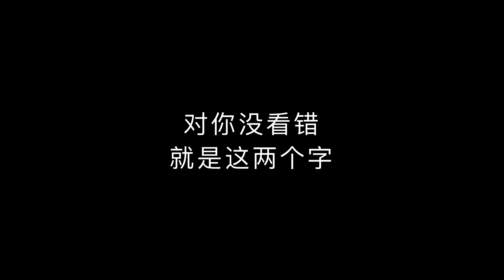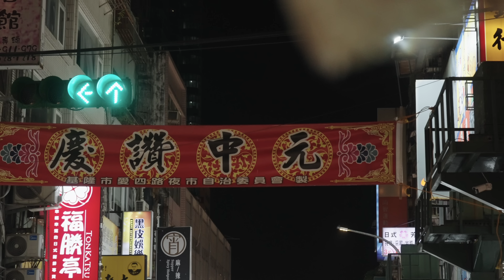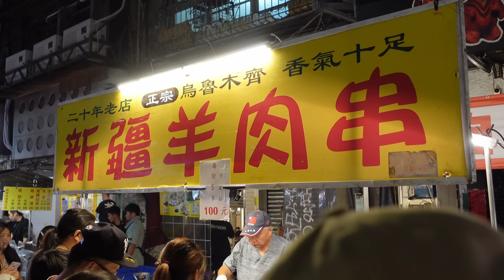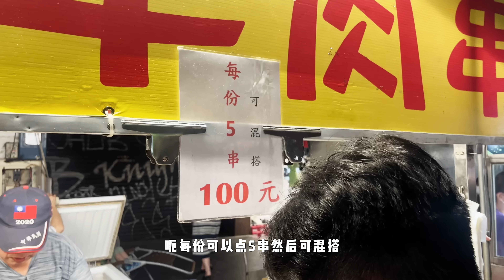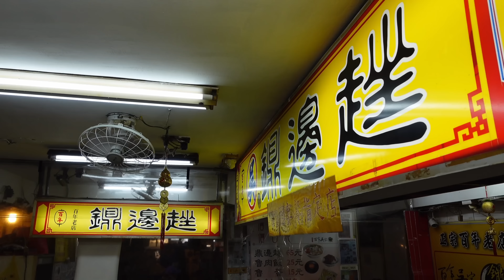台湾朋友表示他从没吃过这款台湾美食？我长这么大也是第一次见到！【台湾旅行篇20】Kaohsiung City Travel Vlog & Taiwan Food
台湾旅行系列已经接近尾声，非常感谢大家的支持和观看。我不知道未来我还会去到哪里，但是2023年台湾的旅行经历，给我留下了深刻的印象。很高兴能够拿起摄影机，记录所有的这一切，很高兴，能跟大家一起成长。澳洲出发，我们一起看世界。

Kaohsiung 高雄
Taiwan 台湾
Travel Vlog 旅行vlog

VX：TravelFromAustralia
B站：澳洲出发
西瓜：澳洲出发
抖音：澳洲出发